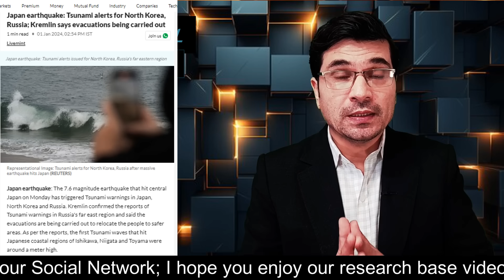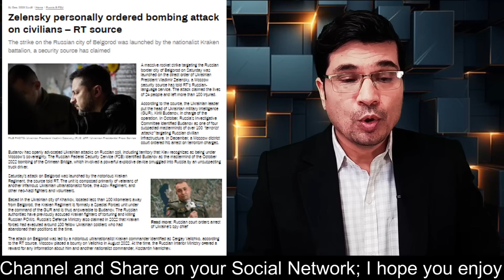Russia, Korea, Japan Main Tsunami II Ab Aam Logon Ko Mara Jaay Ga II Russia K 300 Arab Chori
Russia, Koria, Japan Main Tsunami II Ab Aam Logon Ko Mara Jaay Ga II Russia K 300 Arab Chori